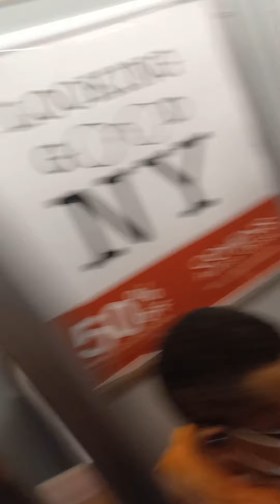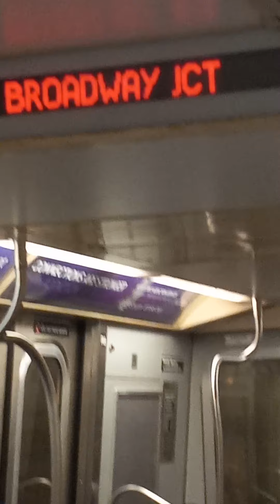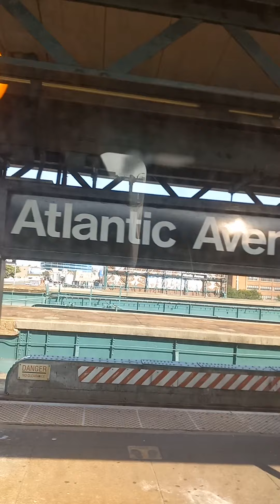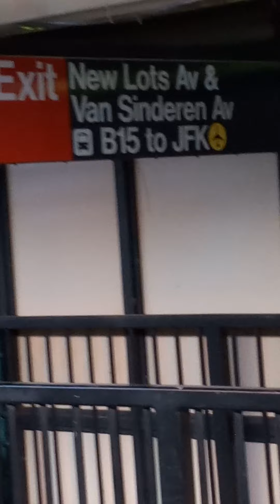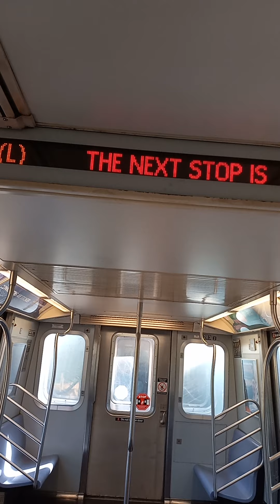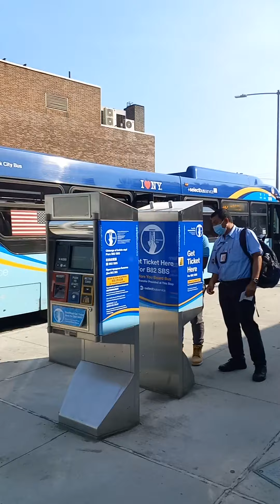L train Ride and spotted 2 gen